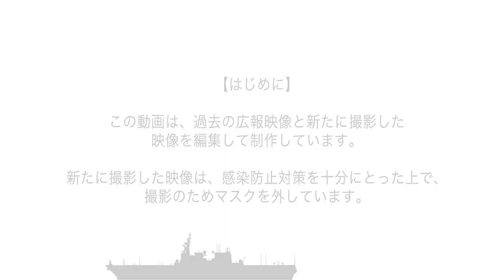【海自リクルートムービー】海上自衛官の可能性 篇（女性自衛官ver.）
海上自衛官になって感じた成長。変わった行動。意識。
昔の私は、今の自分をどう思うだろう-

これからも海を守り、この国を守る使命を
「一歩前へ、未来へ。」

ナレーション：海上自衛隊下総基地　若手隊員（入隊2年目）
監修：防衛省 海上幕僚監部 人事教育部 人事計画課 募集推進室